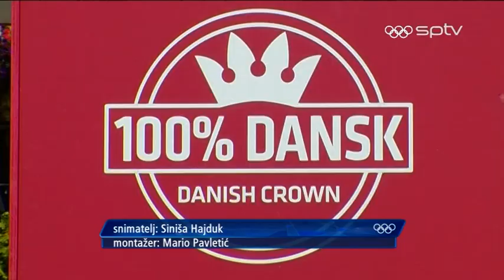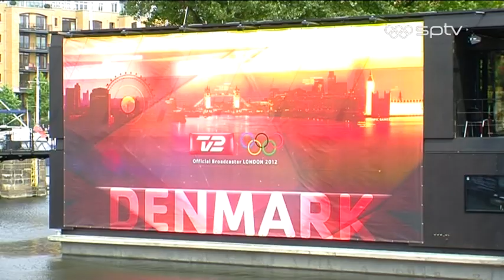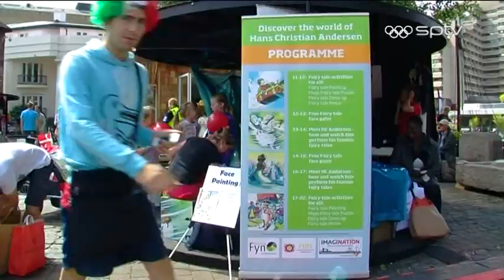Londonska priča - Danska kuća.mpg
Kako su danci iskoristili Olimpijske igre u Londonu za promociju vlastite zemlje pogledajte u videu u prilogu.